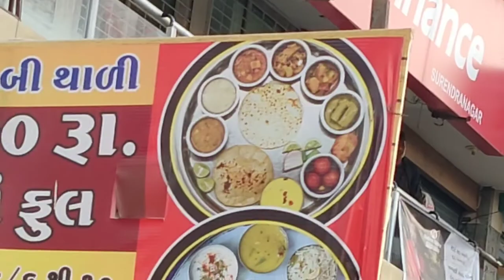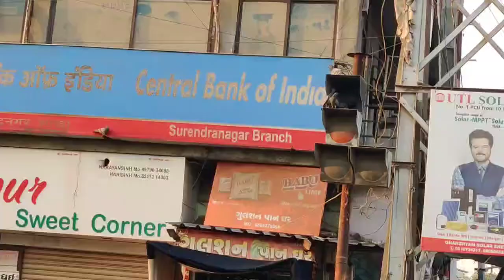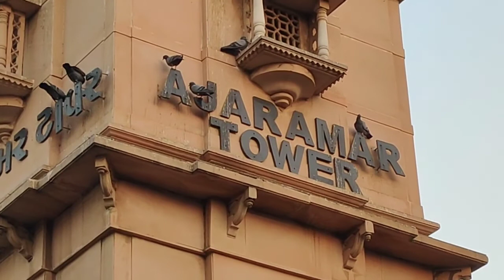Surendranagar City Tour Vlog Surendranagar Gujarat India